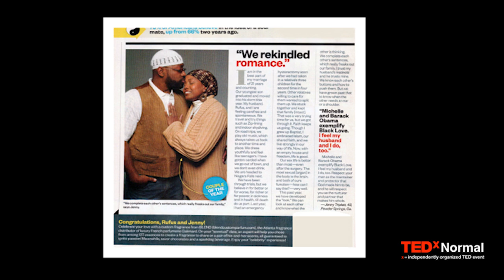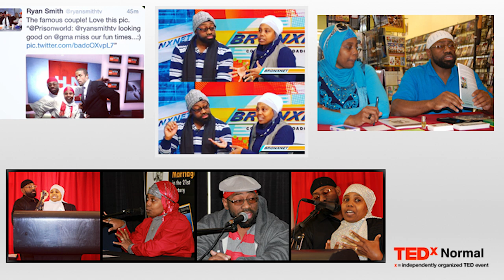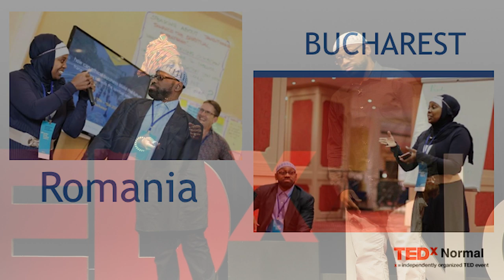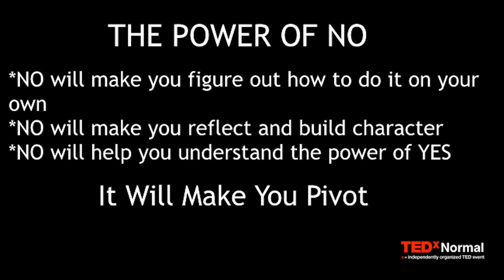The Power of No | Rufus & Jenny Triplett | TEDxNormal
Rufus and Jenny share their life's story and whirlwind journey from success to suffering to surprising new beginnings.  The constant theme is the idea that hearing "no" shouldn't stop you, it should instead encourage you to keep moving forward.  This talk was given at a TEDx event using the TED conference format but independently organized by a local community.